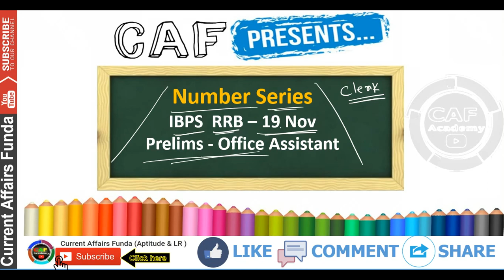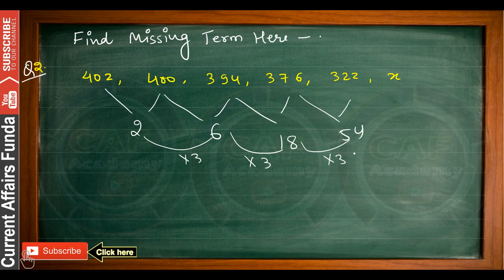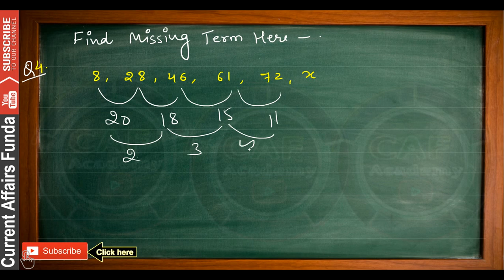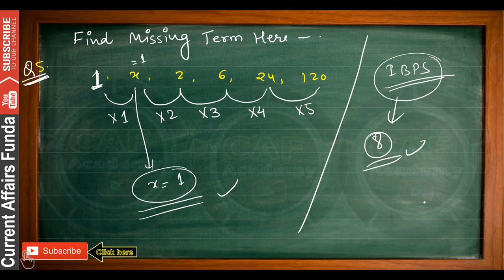Number Series : Exams Questions Asked in RRB Clerk (19 Nov 2016)